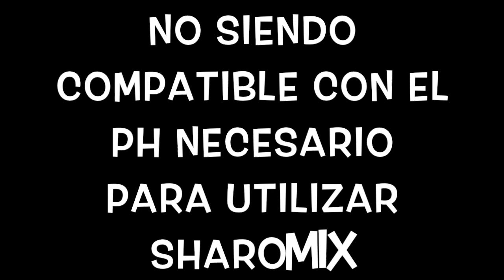CONTORNO DE OJOS CASERO, NATURAL FÁCIL Y RÁPIDO, PERSONALIZABLE Cosmética Natural Casera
Hola a tod@s!! VÍDEO RÁPIDO
Aquí tenéis la receta súper rápida y sencilla de contorno de ojos, se puede personalizar y adaptar a las necesidades personales.
Espero que os guste y resulte útil.
Un besazo!!!
Natural y normal.

"Todo lo que digo, lo digo por que así lo siento,
convivo con mi mente multiapasionada y dispersa."

👉👉ACEITES Y ÚTILES MÁS UTILIZADOS 👇👇👇👇
💚Todos los aceites han sido probados por mí.

🌼Aceite de ALMENDRAS DULCES:
Naissance 1 L
1 L DVita primera presión en frío (económico)

🌼ÁCIDO ESTEÁRICO: 1 kg

🌼VITAMINA E (TOCOFEROL) libre de Exano y no OMG: 60 ml

🌼A.E. CÚRCUMA

🌼Aceite de SALVADO DE ARROZ de Mystics Moments (calidad)

🌼Aceite de ARGÁN

🌼Aceite de COCO: 1 L orgánico

👉PRENSADO EN FRÍO ecológico

🌼Aceite de RICINO prensado en frío sin exanos

🌼Aceite de SÉSAMO:
👉NATURGREEN 250 ml
👉NATURGREEN 500ml
👉NAISSANCE 1000 ml

🌼Aceite de AGUACATE NAISSANCE Ecológico

🌼Aceite de SEMILLAS de ALGODÓN de NAISSANCE: 1 L

🌴Aceite de COCO FRACCIONADO

🌼Aceite de LINO

🌼 Manteca de KARITÉ refinada

🌼Manteca de CACAO (mejor calidad/precio)

🌼Aceite de GERMEN DE TRIGO

🌼Aceite de ONAGRA

🌼Aceite de GIRASOL

🌼Aceite de SEMILLAS de CAÑAMO Naissance

🌼Aceite de AVELLANAS de Naissance

🌼Aceite de PEPITA DE UVA:
👉Natur Green (mi preferido)

🌼Aceite de JOJOBA

🌼 Aceite de BORRAJA

🌼A.E. ÁRBOL DE TÉ

🌼A.E. LIMÓN

🌼A.E. BERGAMOTA:
👉Mystic Moments

🌼Cera CARNAUBA

🌼Cera CANDELILLA

👉Herramientas e ingredientes QUE UTILIZO y os puede resultar ÚTIL:

🌈💦CAZO PARA BAÑO MARÍA

👁️GLICERINA VEGETAL 1 L grado alimentario

☕MOLINILLO DE CAFÉ

🌿HINOJO EN POLVO

🏵️ 3 moldes QUE MERECEN LA PENA

🌲A.E. EUCALIPTO RADIATA

🌳A.E. RAVINTSARA

🌴BETAINA DE COCMIDOPROPYL

💖MICA DE 32 COLORES EN POLVO 5 G

💡CUCHARAS DE LABORATORIO 9 EN 1

🍀ALANTOINA me encanta

💜VIOLETA DE GENCIANA enlace nuevo porque inflaron el precio de la anterior

💙TINTURA DE BENJUI la que yo utilizo

💘BOTE ALUMINIO

☘️ALOE VERA 1000ML

💦 MORTERO DE VIDRIO

💙 BALANZA DE PRECISIÓN

💛 ACEITE DE PEPITA DE FRAMBUESA

💚 VASO DE PRECIPITADOS los que yo tengo

Enlace para probar Amazon prime gratis

Música de iMovie